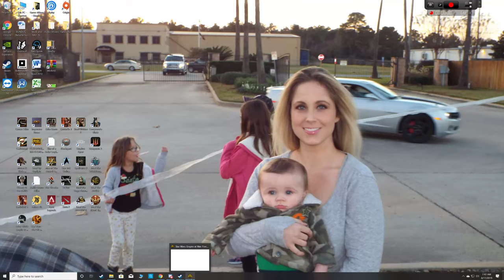Wing Commander VS Halo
This fight was awesome we got to see all the big ships. To bad the enemy was kinda of glitched and it gave them a big advantage.

Who do you all wanna see fight next let me know. This is an awesome mod for star wars Empire at war.